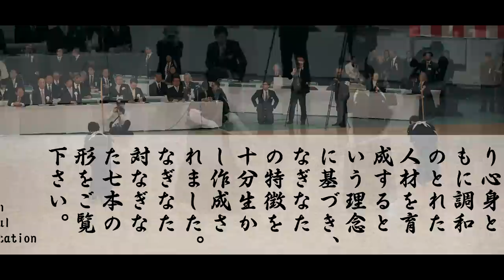Naginata Demonstration - Nippon Budokan Kagamibiraki 2018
Naginata Demonstration during the 2018 Kagamibiraki & Budo Hajime, at the Nippon Budokan.

--- Introduction ---
Naginata - The art or the Japanese halberds (or glaive)
Fully using the characteristics of the Naginata, the practice is used as tool to harmonize body and soul of human beings. Today's demonstration consists in a pair work kata called “Nana hon no kata” (Kata N°7).

--- CREDITS ---
Footage by Seido Co., Ltd.:
Narration:
Brian Kamei